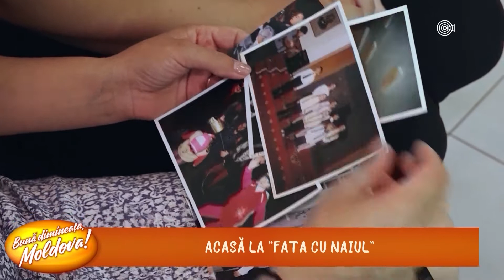ACASĂ LA "FATA CU NAIUL" , ADRIANA BABIN